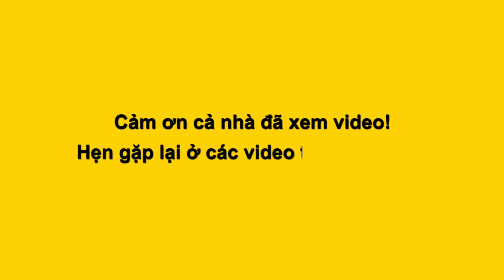Hôm nay LỘ LỘ và cả đoàn SGTT sung mãn hát múa rớt cả tóc giả, LÊ CẦN lại được đón sinh nhật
Hôm nay cả đoàn SGTT sung mãn diễn như nhập đồng LÊ CẦN lại được khán giả đặc biệt lên mừng sinhnhật